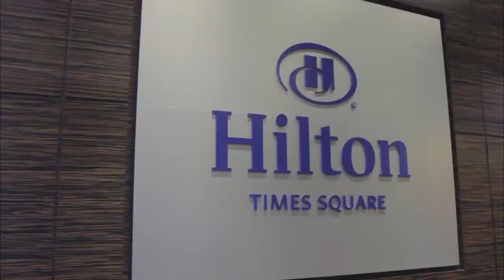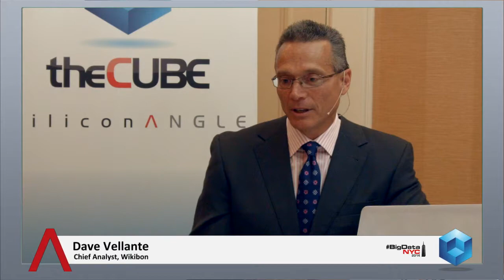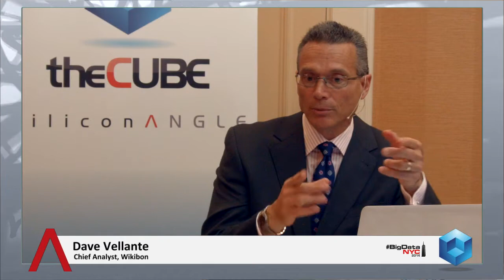Dave Richards - BigDataNYC 2014 - theCUBE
Dave Richards, WANdisco, at BigDataNYC 2014 with Dave Vellante and Jeff Kelly

Banks and large financial institutions are “where rubber meets the road in terms of Hadoop adoption,” says WANdisco Chairman and CEO David Richards. He explained that the technology investment is easily justifiable because, according to customer experiences, Hadoop allows them to cut down half of their traditional storage infrastructure and save a half billion dollars per year.

The technology solves storage cost issues and helps financial institutions solve problems quickly, such as determining if a certain geographical area is making money, and the accuracy of top risk elements analysis.

“Hadoop is going to become ubiquitous. It will commoditize as a platform very quickly,” Richards explained, adding that it disappears behind applications and tools built on top of it.

In his live segment with theCUBE co-hosts Jeff Kelly and Dave Vellante at the Big Data NYC event, Richards said, “I don’t think that Hortonworks and Cloudera need to be acquired” or go public. Mature shareholders want cash and dividends, he explained, while these companies need to show growth and be able to adapt their business models.

Wikibon analyst Jeff Kelly said Hortonworks or MapR would be the first to go public and not Cloudera, as the company “has bought a lot of time” with the recent investment from Intel.

You can catch up on archived interviews on SiliconANGLE’s YouTube Channel here.